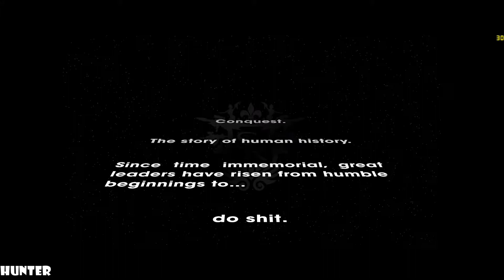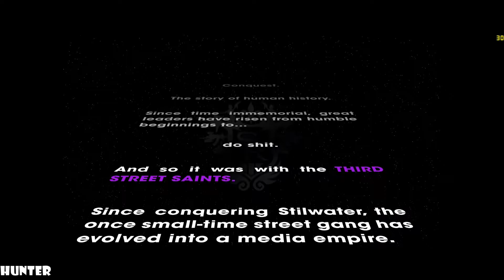Saints Row: The Third REMASTERED - Walkthrough Part 1 PC MAX OUT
Saints Row: The Third is a 2011 action-adventure game developed by Volition and published by THQ. It is the third title in the Saints Row series. As in the previous games, the player-character leads the Third Street Saints gang in a turf war against three rival gangs using a variety of weapons and vehicles in single-player and cooperative play. It was released on November 15, 2011 for Microsoft Windows, PlayStation 3, and Xbox 360. Deep Silver published a Nintendo Switch port on May 10, 2019, and will release a remastered version for PlayStation 4, Xbox One, and Microsoft Windows on May 22, 2020.